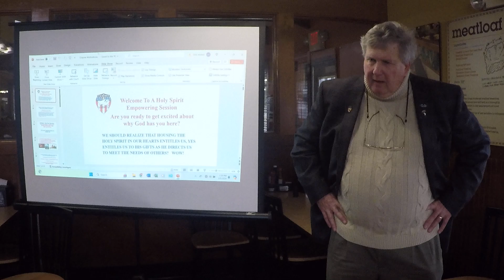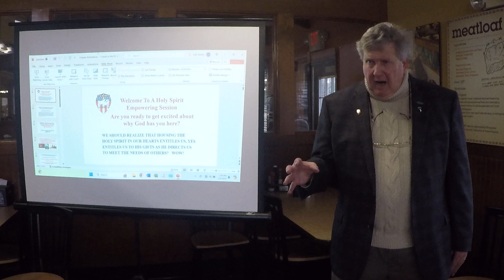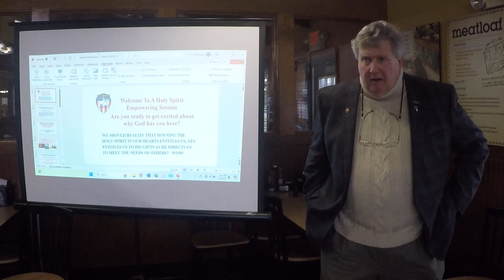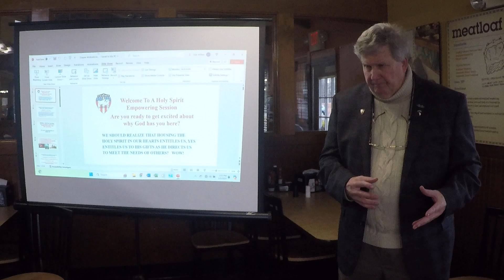Dick McBain Presentation and Testimony Part 3 March 5, 2024 FGBMFA Hear how a man came to Christ.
Dick McBain gives a Holy Spirit Empowering Session blended with his Testimony about how Jesus Christ has moved in his life. Dick shares about giving up a record company after receiving Christ and how God moved in his finances, how his son was miraculously healed as he had Faith to believe for it, and how God spared his life in Vietnam and much more.
We are the Cumming, GA Chapter of FGBMFA Full Gospel Businessmen's Fellowship in America. We meet at Golden Corral in Cumming the first Tuesday of each month and start gathering around 12:30 ish. We have music and then a Speaker that speaks about their life before Christ, how they received Christ and then life after Christ. Please feel free to join us. Our beliefs are based on the Bible. If you don't know Christ, Romans 10:9,10 will guide you into a prayer to receive Christ. If you think you have done too many bad things and He can't forgive your sins, you are saying He isn't powerful enough to do that. He is! He loves you and wants to help you overcome the enemy and thief in this world that comes against us.